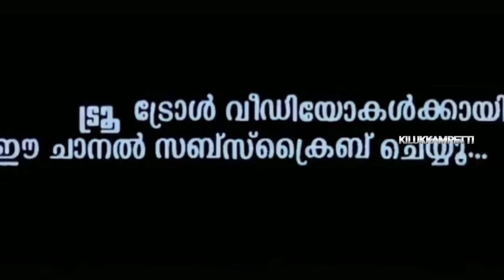അച്ചായന്റെ ലീലാവിലാസങ്ങൾ 😂 | Pc | Troll | Kilukkampetti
•  കിലുക്കാംപ്പെട്ടി •
വീഡിയോ ഇഷ്ട്ടപെട്ടാൽ സബ്സ്ക്രൈബ് ചെയ്യാൻ മറക്കേണ്ട. ആ ബെൽ ഐക്കൺ കൂടെ ക്ലിക്ക് ചെയ്താൽ ഞാൻ അപ്‌ലോഡ് ചെയ്യുന്ന വീഡിയോ ഉടൻതന്നെ അറിയാം.